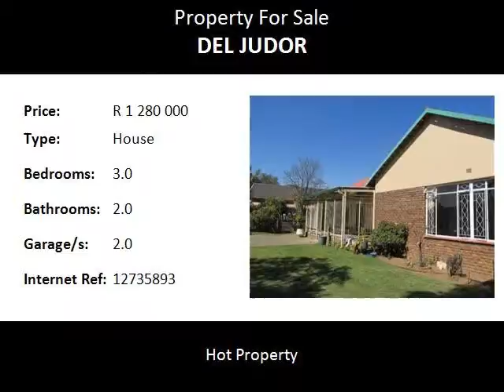3.0 Bedroom House For Sale in Del Judor, Witbank, South Africa for ZAR R 1 280 000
Bedrooms: 3.0
Bathrooms: 2.0
Garages: 2.0
Price: R 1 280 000

Property Description:

3 BEDROOM HOUSE, 2 BATHROOMS, STUDY. 3 LIVING AREAS AND BRAAI ROOM, SPACIOUS KITCHEN. LAPA WITH BRAAI. POOL, 2 GARAGES AND 2 CARPORTS. WELL SOUGH AREA!

Name: Marelize Geldenhuys
Tel: